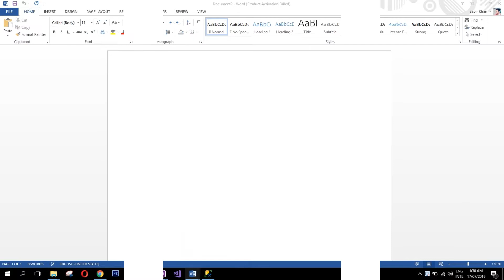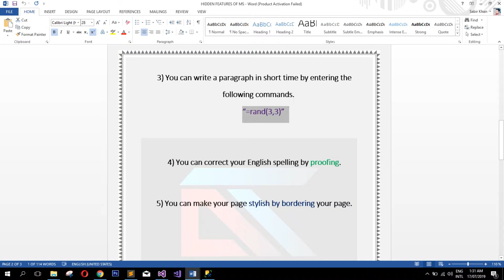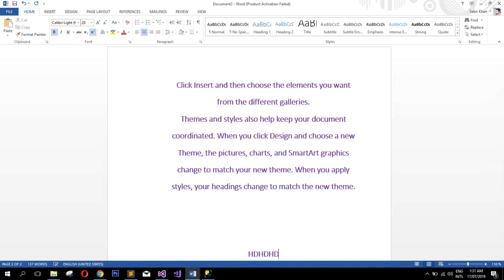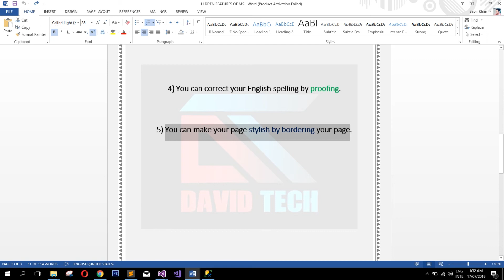Five hidden feature of MS-WORD 2019 in urdu, english and hndi.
What are the main five hidden features microsoft ms-word 2019...